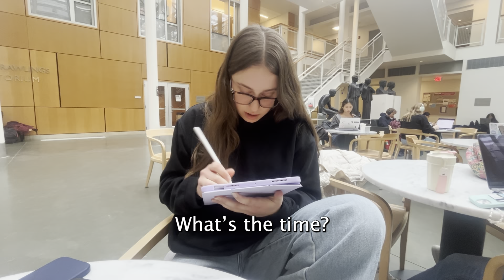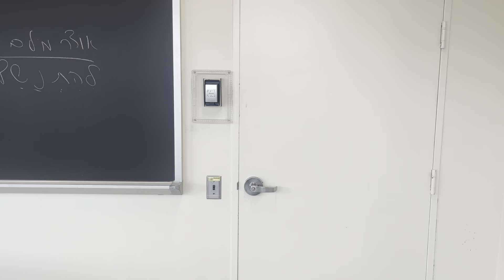Kosher Cuts Film Festival 24' - "The Exam" by Ela's Hebrew Class (Best Movie Award Winner)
"The Exam" Was written by the entire Hebrew Class at Cornell and directed by Jonathan Wayne.

Experience all the movies of this year's festival on our channel!